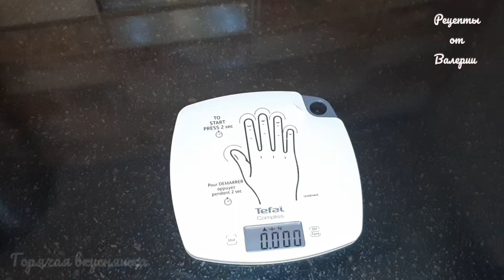Как засолить ЧИМЧИ чтобы кушать её сразу. How to pickle CHIMCHI to eat it right away.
Друзья если вам понравилось видео ,вы можете помочь каналу:
Поделитесь этим видео с друзьями. ОЦЕНИТЕ ВИДЕО!👍-это приятно для меня и важно для развития канала! Вам не сложно а мне будет приятно.

Ингредиенты
ЧИМЧИ- 2 килограмма
Вода - 3,5-4 литра
Соль-2,5 столовых ложек
Китайская приправа ЛОТОС- 0,5 Чайной ложки
Горький красный перец-1 чайная ложка

Приятного аппетита! chimcha how to picklechimcha
Friends if you liked the video, you can help the channel:
RATE THE VIDEO!👍-it's nice for me and important for the development of the channel! It's not difficult for you, but I will be pleased.

Ingredients
CHIMCHI - 2 kilograms
Water - 3.5-4 liters
Salt - 2.5 tablespoons
Chinese seasoning LOTUS - 0.5 teaspoon
Hot red pepper - 1 teaspoon